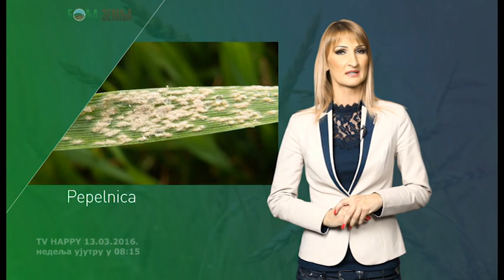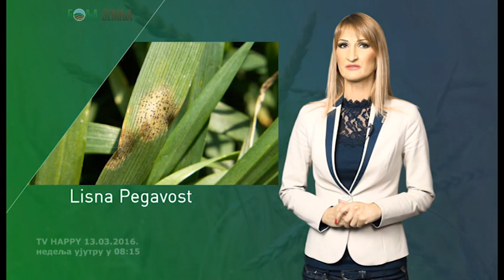Cime prskati psenicu u ovom momentu - efikasno a povoljno ?